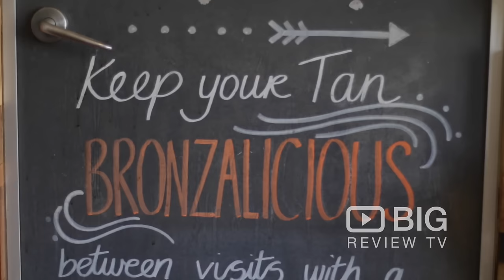Beauty | Bronzalicious | Neutral Bay | Big Review TV | Bronze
Bronzalicious Shop 4 / 196 Military Rd Neutral Bay NSW 2089

Download our FREE Big Review TV App & share your experiences at Bronzalicious Shop 4 / 196 Military Rd Neutral Bay NSW 2089